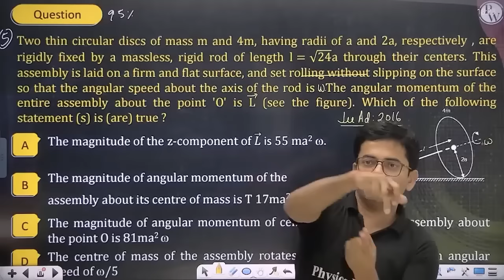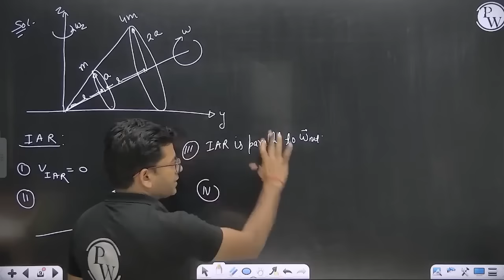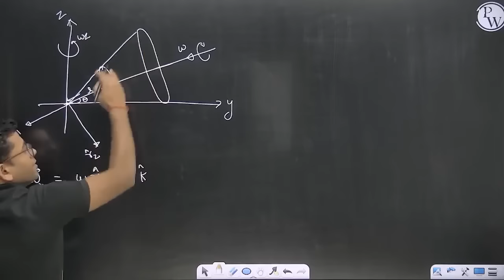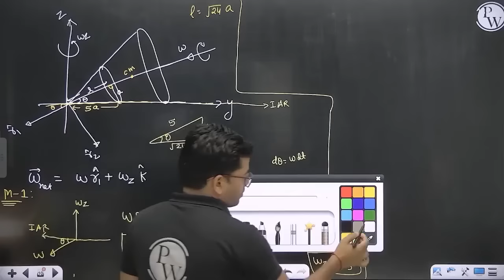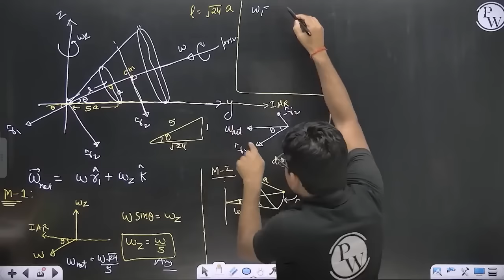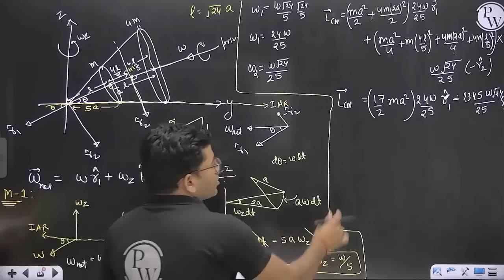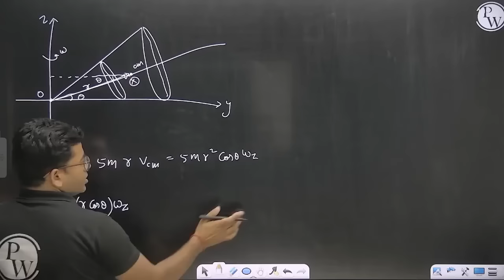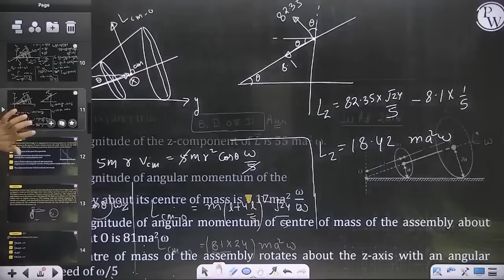Toughest Question of JEE ADVANCED -2016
📝 For complete notes of Lectures, visit JEE Challengers 2023 Batch in the Batch Section of PhysicsWallah App/Website.